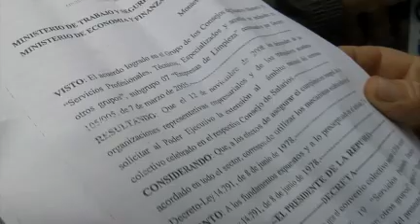Calles de Montevideo estarán más sucias por conflicto en la CAP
En la mañana de este jueves los trabajadores de CAP, empresa que le terceriza servicios de limpieza a la Intendencia de Montevideo, decidieron no salir limpiar las calles de la capital. Reclaman que reintegren a un barrendero que fue despedido por notoria mala conducta.
Era la primera falta del trabajador en este mes, pero durante abril había tenido seis inasistencias  laborales. En otras tres oporunidades este barrendero  fue  suspendido por faltar.
El sindicato tambien denuncia que la empresa no esá cumpliendo acuerdos alcanzados en el Ministerio de Trabajo.
"Tenemos derechos a dos falta por mes con aviso y dos sin aviso", dijo a Subrayado el dirigente del sindicato de la CAP, Juan Rissotto.
"No les interesa que tengamos niños, que seamos muy mal pagos, que no tengamos para venir a trabajar, que se le enfermen las criaturas o la esposa. Acá hay que venir como sea. Llueva o caigan piedras, con temporal o como venga", agregó el dirigente sindical.